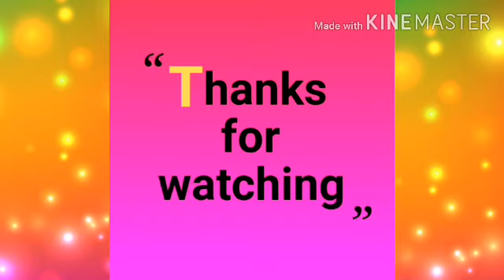A SE ANANAS HINDI ALPHABET HINDI VOWELS FOR KIDS A SE ANAR HINDI VARNAMALA HINDI